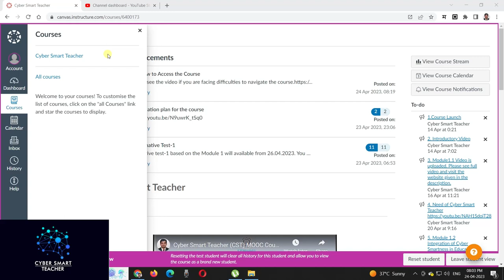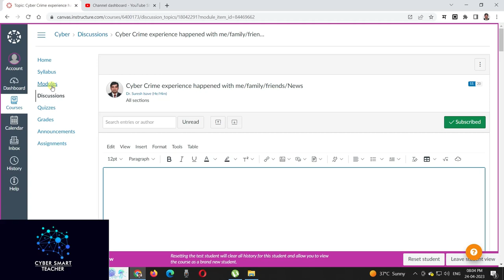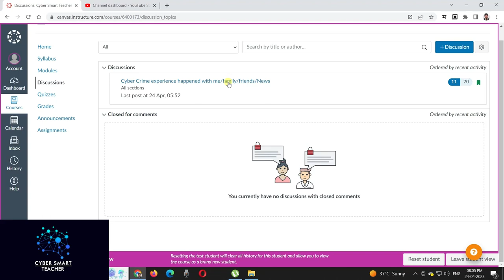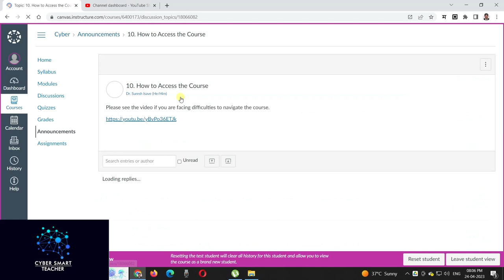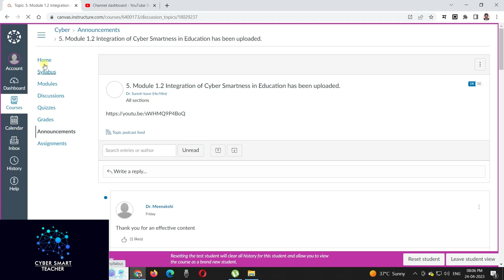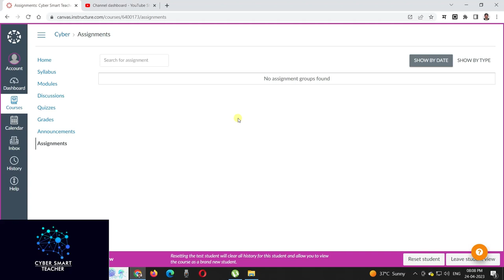How to access course - Cyber Smart Teacher - explained in Hindi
The interface the course at Canvas platform has been explained in Hindi for the students of the course.